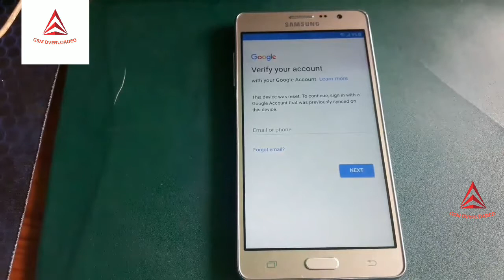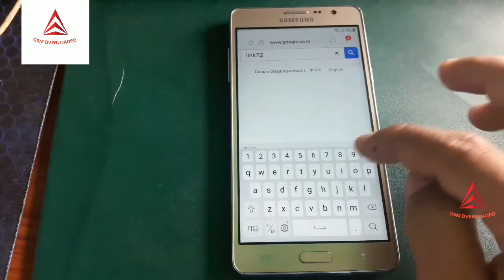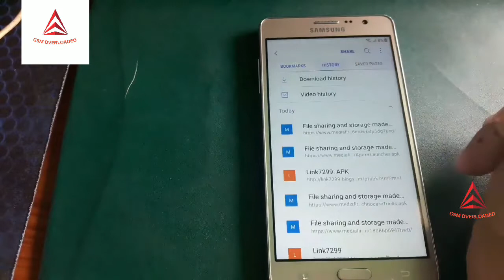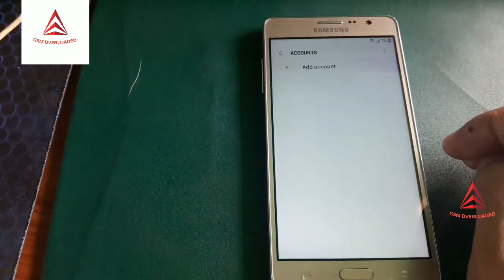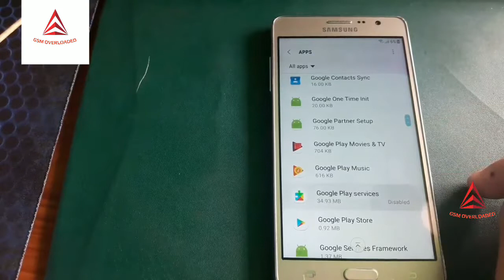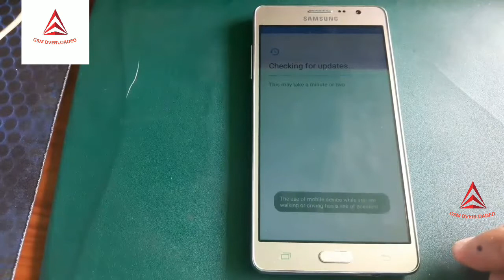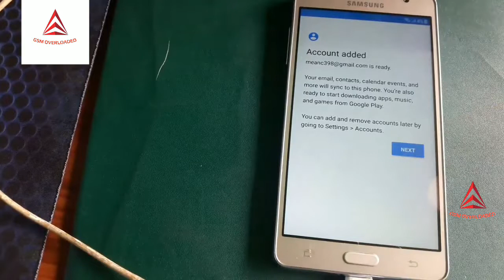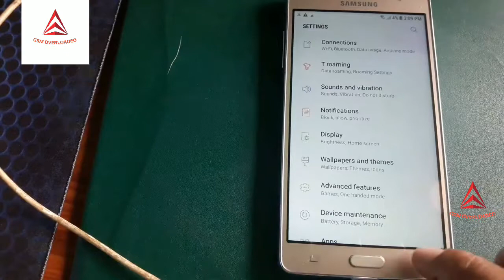Samsung Sm-G600S Frp Bypass 7.1 letest scurity 2019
thanks

Short and effective